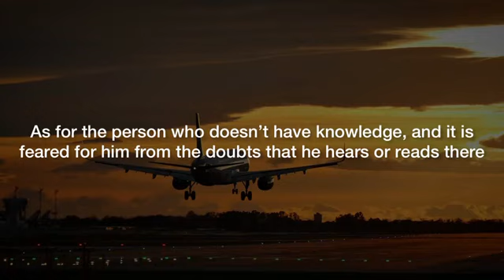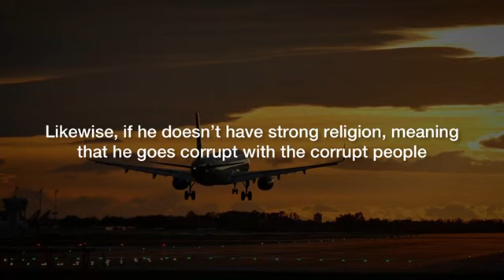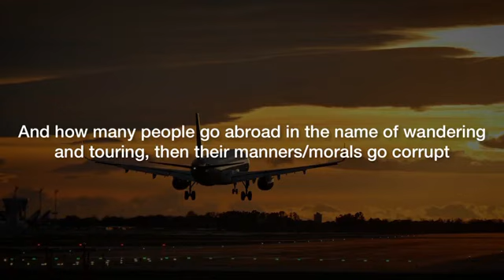Ibn Uthaymeen - traveling to the Lands of the disbelievers is prohibited, except with 3 conditions